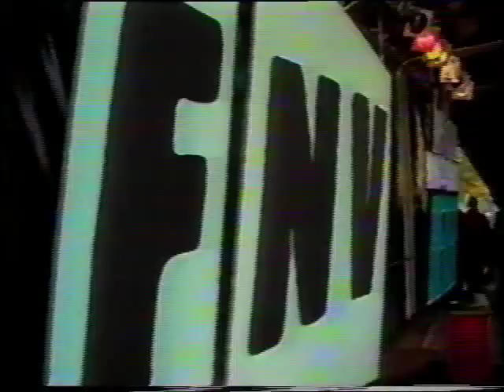Gigantjes - I Want You To Be My Baby - TV3 - NOS tv - 07-10-88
TV3: show presented by Belgian host Carl Huybrechts
Line up:
Mieke Stemerdink vocals
Rob Kruisman sax
Arti Kraayeveld guitar
Willem Hagen keyboards
Rob Brondsema bass
Bob Dros drums